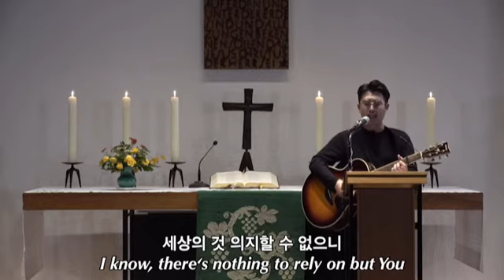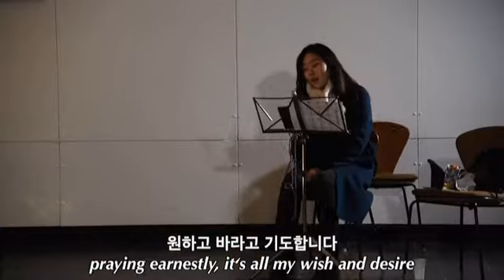"원하고 바라고 기도합니다"베를린주찬양교회찬양단(금요기도회)